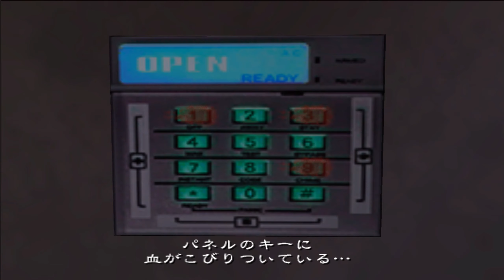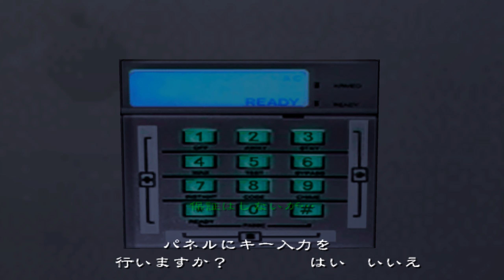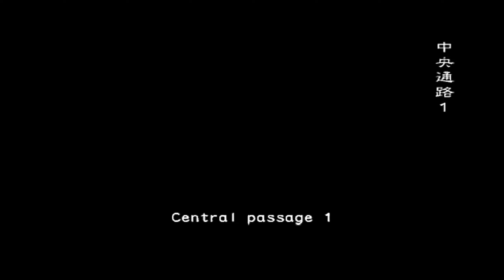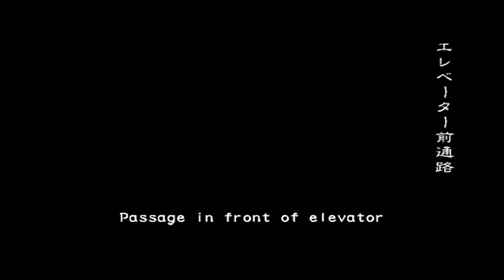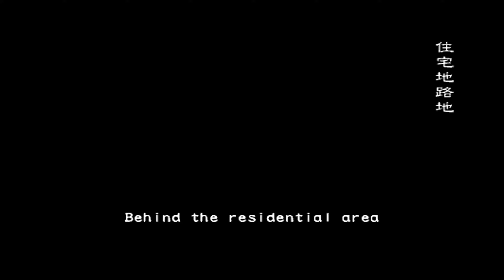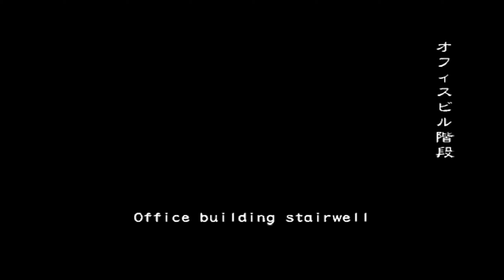バイオハザード・アウトブレイク・ファイル2 「オンライン」突破「モニカ」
Players in this lobby:
Gluon-San (おまめ)
GimmeAnEgg
カズレーザー
ネオ

✔️Additional Tags ✔️
Game: Resident Evil: Outbreak File#2 (ONLINE)
Characters: Monica, Carter, Mr. Black, George Hamilton.
Difficulty: Very Hard
Scenario: End of the Road (突破)
Bosses: Mr X, Tyrant R, Nyx.